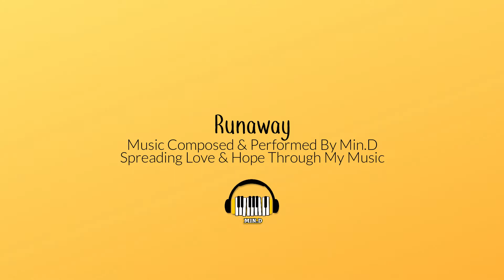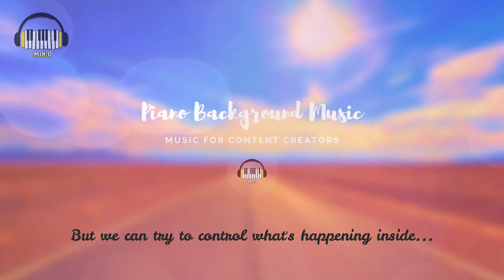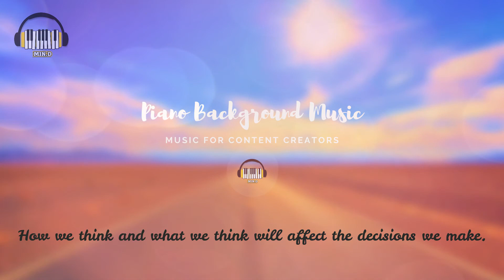Runaway | by Mmm De | Free To Use Piano Music For Presentation / Content Creators / YouTube Video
Its tenderness carries a little sadness, reminding all of us to be mindfully and carefully choosing our struggles, in this current, modern, face-paced world that's full of competition, comparison, and chaos.

We cannot control what's outside, but we can try to control what's inside. With that being said, we allow ourselves to carefully decide what we want to do and take things one step at a time.

I named this song "runaway" because of the dreamy loss I feel from time to time and how exactly I run away from myself sometimes. And no matter how many times I do that I always have to come back and face reality.

Instrumental background music for content creators, YouTube videos, any video or presentation, or for any reason except claiming that it was created by you.

🟡PERMISSION/CONSENT🟡: You actually don't have to manually ask me for permission/consent because I may not respond very quickly and keep you waiting (I'll feel really bad). All you have to do is -- please mention/credit "Mmm De" when you use my music.

My channel was "Good Vibes Relax Music" and "Min.D" and then "Mmm D";
because they weren't SEO-friendly so I had to change. It should be final. :) It's closest to my name.

In my channel, I compose instrumental background music for content creators – no copyright. Please mention/credit "Mmm De" when you use my music. My music is heavily inspired by my real-life experience; the frustrations, regrets, mistakes, memories, and loss. Some songs are happy, and some may be sad and low.

I also perform song covers to the music I enjoy listening to, which will clearly carry the word "Cover" and the name of the original creator/composer/singer/artist in the song title.

My wish is: to spread good vibes, love, and positivity through my humble fingers. And some which are sad and low, I hope they're relatable and that you know you're not alone.

All my instrumental BGM music/songs are suitable for:
Studying
Reading
Working
Sleeping
Meditation
Relaxing
Spa
Yoga
Cafe
Restaurant
School
Classroom
Education
Background music
Podcasts
Videos
Presentations

(to be honest, I don't check my e-mails/comments/messages very often because this is a one-man-show YouTube channel and I'm most likely occupied with other commitments, so please forgive me if I don't respond quickly/timely)